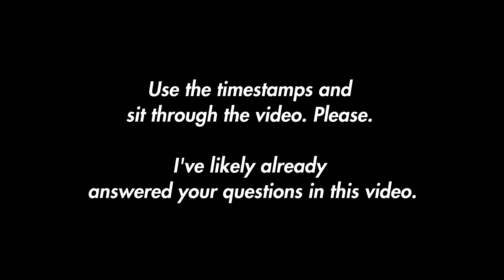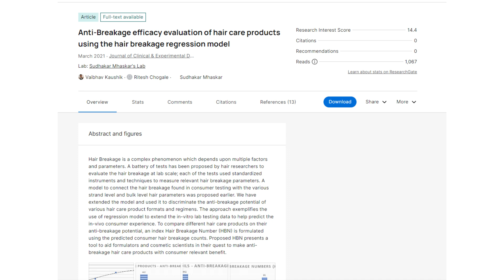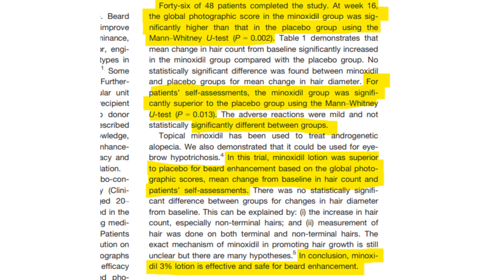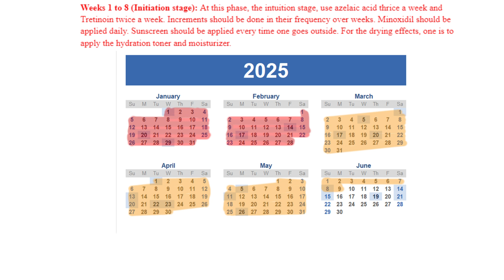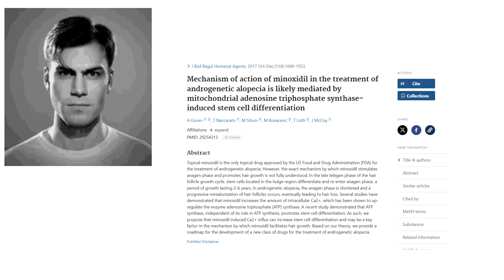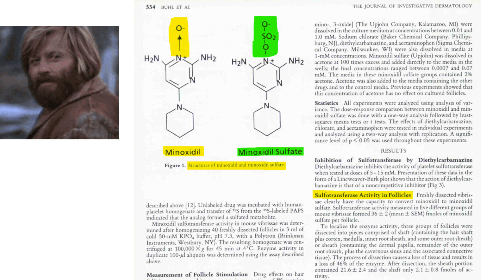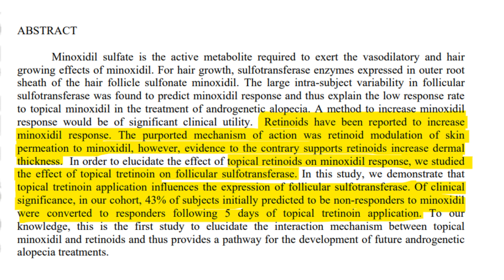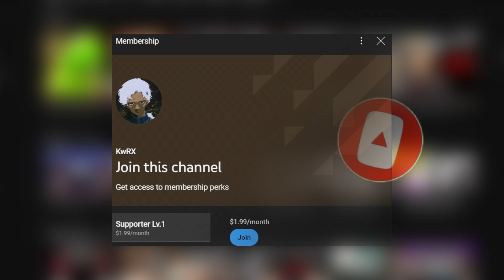BEST Minoxidil Beard Growth Protocol: NO BS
Timestamps:
0:25 Introduction
1:10 Public Service Announcement: OILS DONT WORK. STOP USING THEM!!
4:03 Overview and Medical Disclaimer
5:49 Quick Overview of the Protocol
7:40 The Full Year Plan
9:30 Step-by-Step Guide
10:21 Some studies
15:15 Fin(ished)

References:
Goren, A., & Naccarato, T. (2018). Minoxidil in the treatment of androgenetic alopecia. Dermatologic Therapy, 31(5), e12686.

Goren, A., Naccarato, T., Situm, M., Kovacevic, M., Lotti, T., & McCoy, J. (2017). Mechanism of action of minoxidil in the treatment of androgenetic alopecia is likely mediated by mitochondrial adenosine triphosphate synthase-induced stem cell differentiation. PubMed, 31(4), 1049–1053.

Sindle, A., & Martin, K. (2021). Art of prevention: Essential oils - natural products not necessarily safe. International Journal of Women’s Dermatology, 7(3), 304–308.